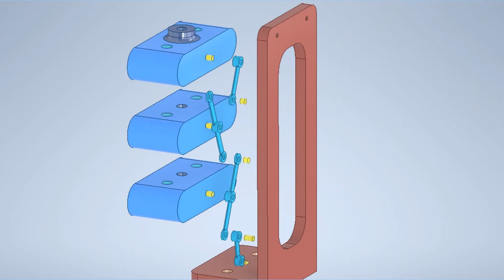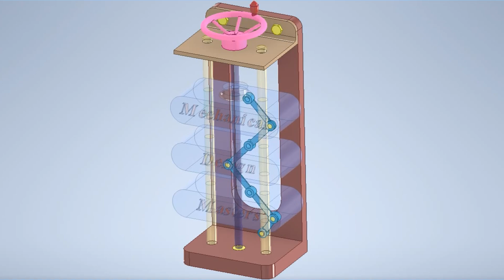Mechanical Principles - Mechanical Mechanisms - ميكانيزمات حركية - مبادئ ميكانيكية - convert rotary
Mechanical Mechanisms - Mechanical Principles - ميكانيزمات حركية - مبادئ ميكانيكية - ميكانيكية ميكانيزمات ميكانيكية - converting rotary motion into linear motion - تحويل الحركة الدورانية لحركة خطية  تحويل الحركة الدورانية لحركة ترددية